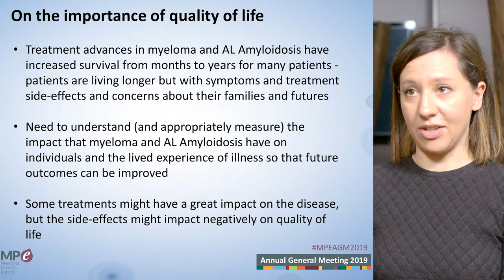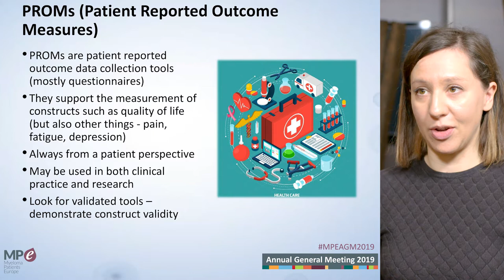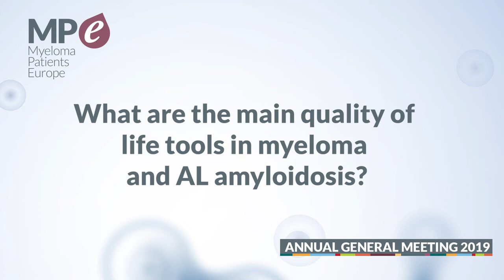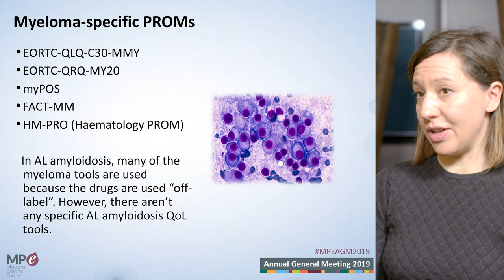Measuring and utilising quality of life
Summary of the talk given by Dr Jayne Galinsky, Health Services Research Manager at Myeloma UK, on Measuring and utilising quality of life during the MPE Annual General Meeting (AGM) held in Munich, Germany in March 2019.